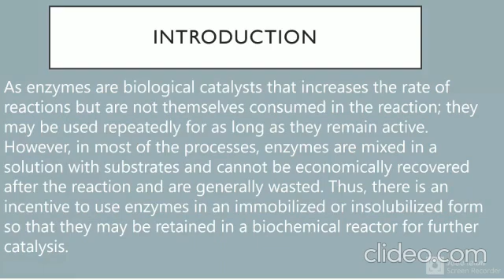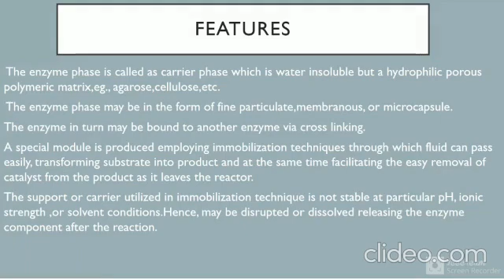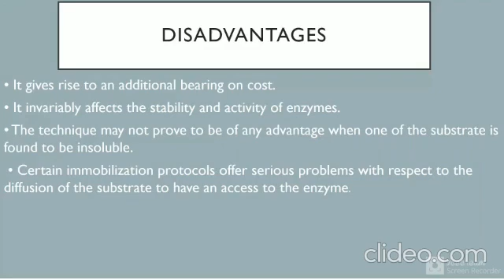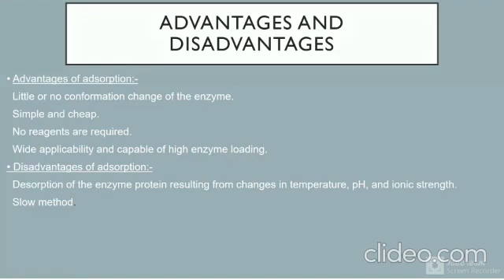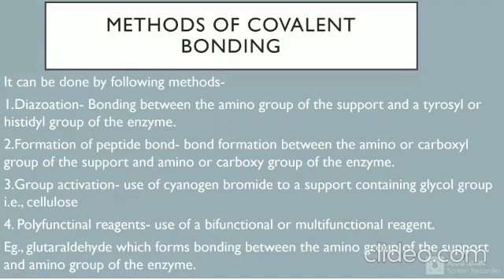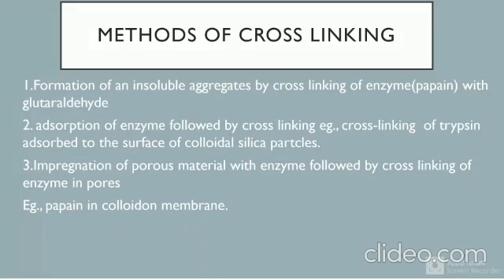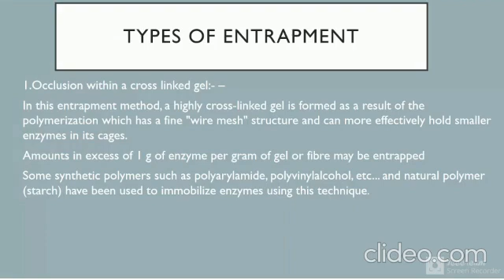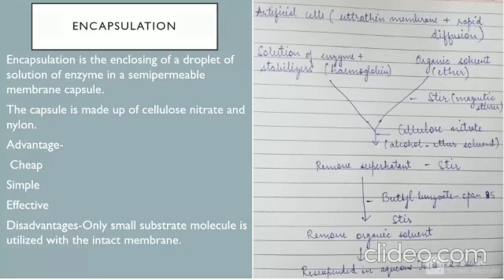Enzyme Immobilization | Methods | Advantages and disadvantages |Features.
Enzyme immobilization is the confinement of enzyme molecules onto/within a support/matrix physically or chemically or both so that it retains its full or most of its activity. To know more, Do watch the video and let me know if you like it.